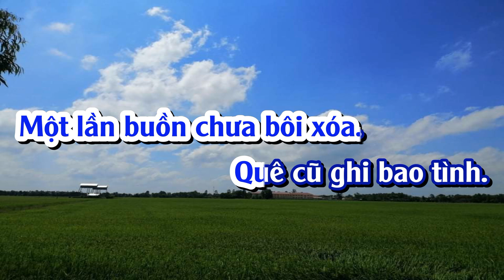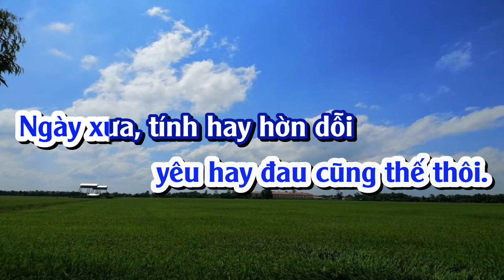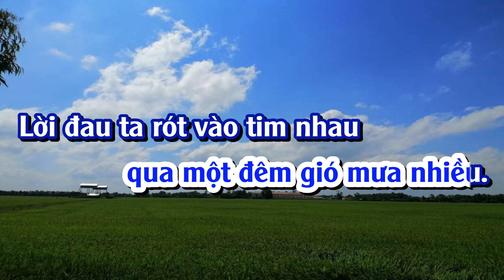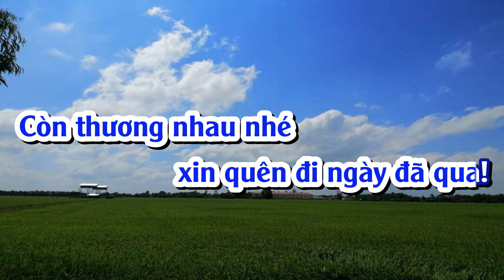NGAY DO XA ROI KARAOKE TONE NAM (PHƯỚC TÍNH KIM LUYẾN KARAOKE)